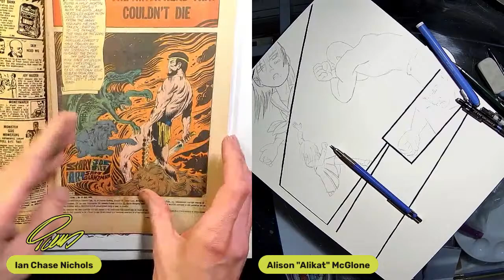LIVE DRAWING Ep. 91 - Planet Comics Sketch Cover! - 4/2/2024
On this edition of Live Drawing! I'll be working on another sketch cover for my pal, Jeff McClelland's kickstarter. I'll also show off the most recent Undersea Hero page and give updates! Hope to see you there!